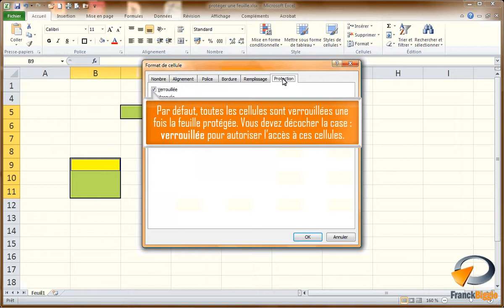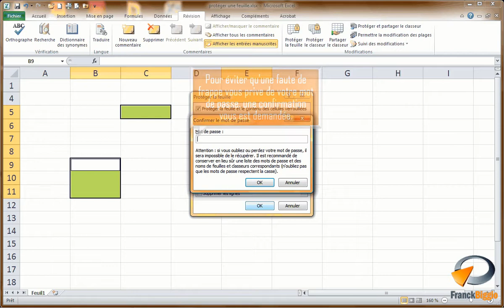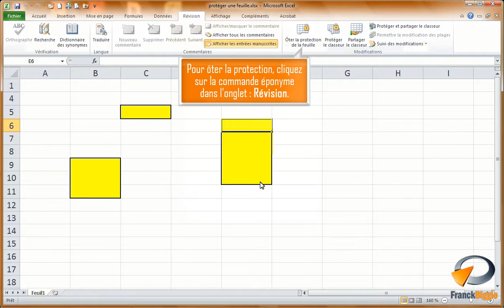Proteger une feuille dans Excel - Formation Excel Marseille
Tutoriel vidéo sur la fonctionnalité d' Excel : protéger une feuille.